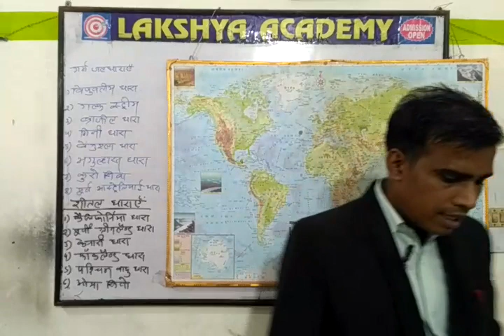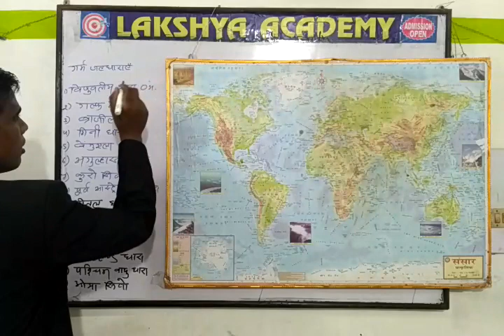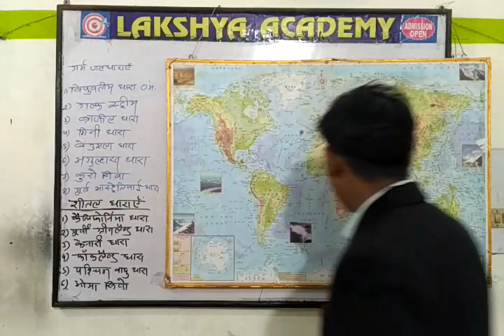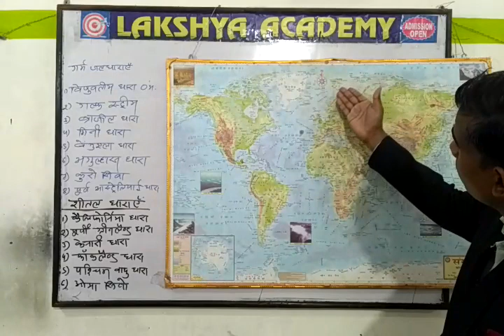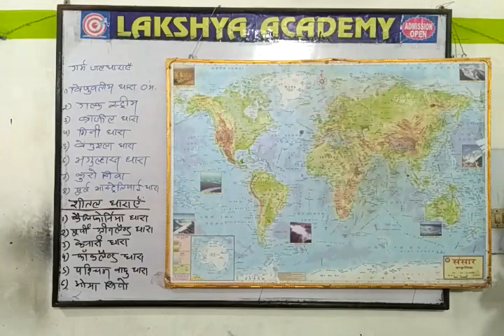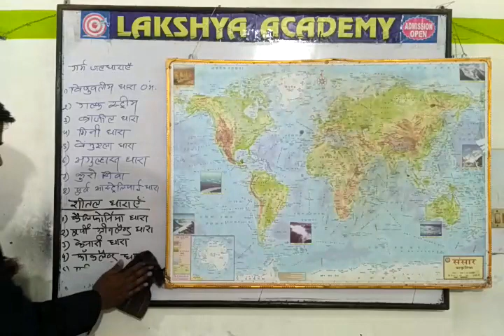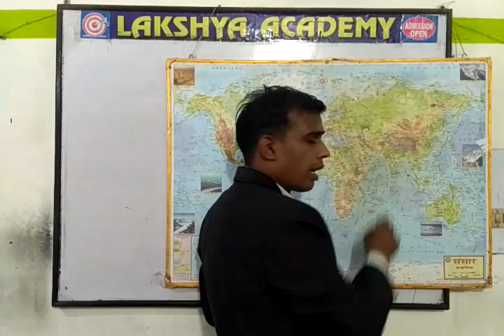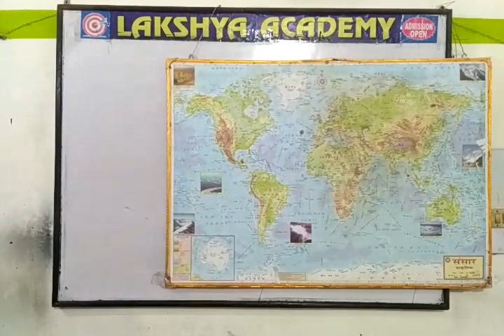महासागरीय धाराएं एवं अलनीनो और ला लीनो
hello friends. कैसे हैं आप सभी? उम्मीद करते हैं सब मस्त होंगे और लगन पूर्वक अपनी पढ़ाई में जुटे हुए हैं ।।।। हम भी आपके इन प्रयासों में अपनी मदद हेतु निरंतर प्रयासरत हैं ।।।। दोस्तों हम भूगोल सीरीज के लेक्चर में महासागरीय जल धाराओं का अध्ययन करेंगे ।।।। गर्म जलधाराएं, ठंडी जलधाराएं, उनका विसरण क्षेत्र, प्रभाव तथा इनके कारण विश्व में होने वाली घटनाओं के बारे में संपूर्ण जानकारी इस कंटेंट के माध्यम से हम जानेंगे ।।।।। अतः इस कंटेंट का यथासंभव लाभ उठाएं तथा अपने तैयारी के संघर्ष में हमें अपना सहयोगी बनाएं।।।। आपकी सफलता ही हमारे परिश्रम का फल है।।।। हार्दिक शुभकामनाओं सहित धन्यवाद (LAKSHYA ACADEMY WAIDHAN)